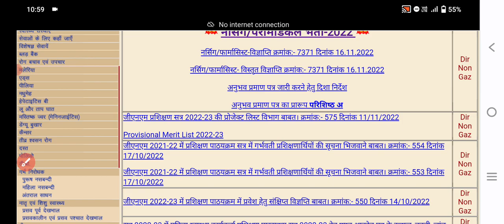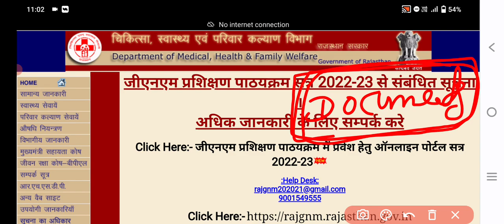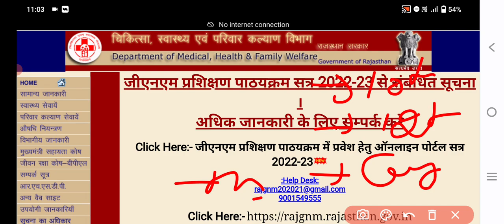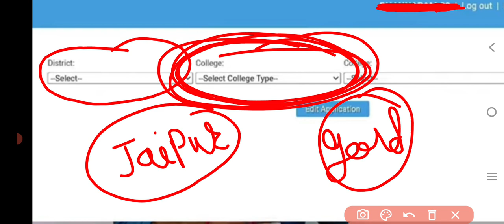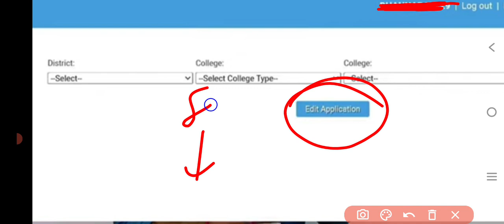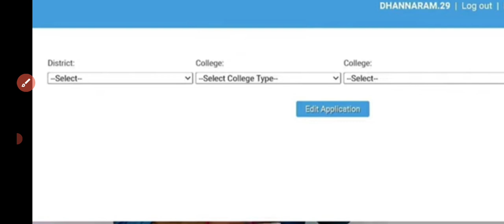Rajasthan gnm first round counselling 2022||Rajasthan gnm admission 2022-23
WELCOME STUDENTS 🔥

Hello My name is Vikash Kumar Saini. I give all updates regarding to medical courses.